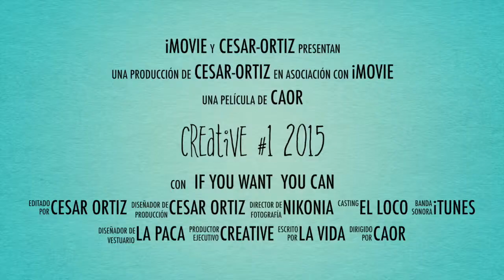creative #1 2015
jaw for action camera